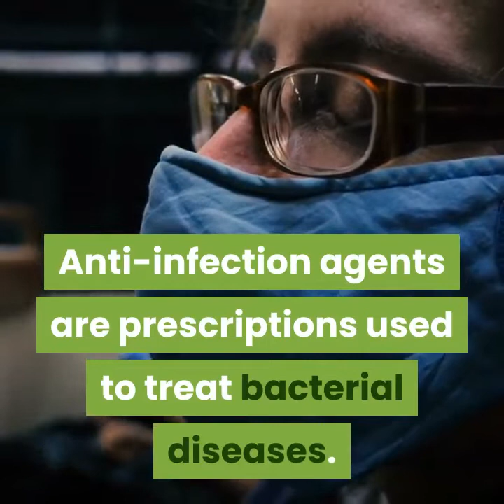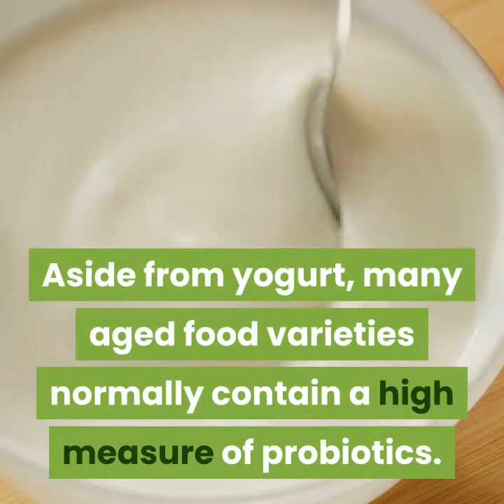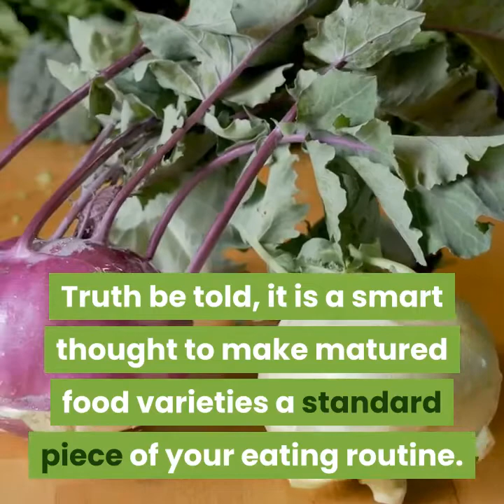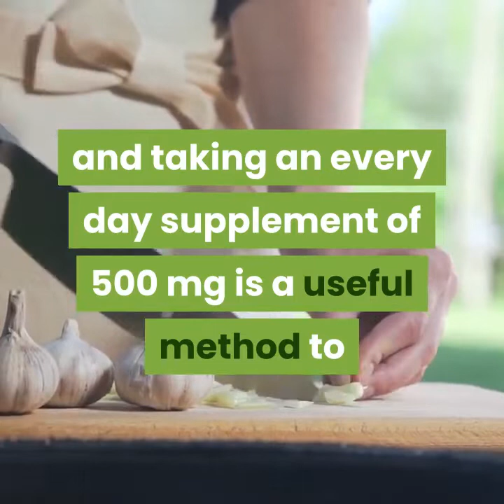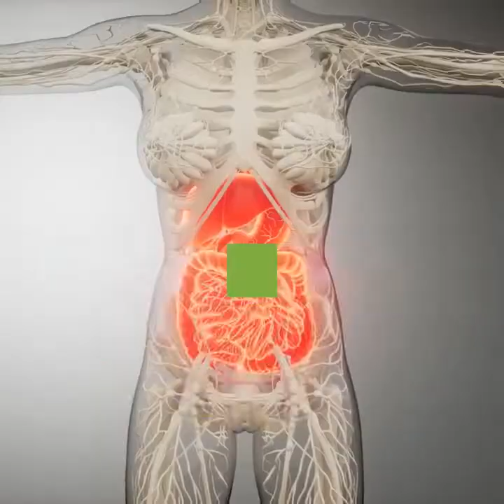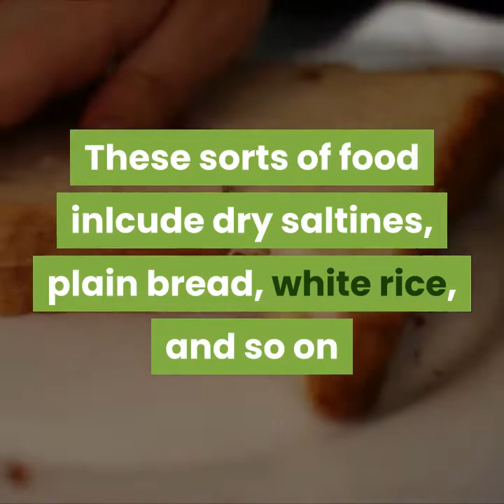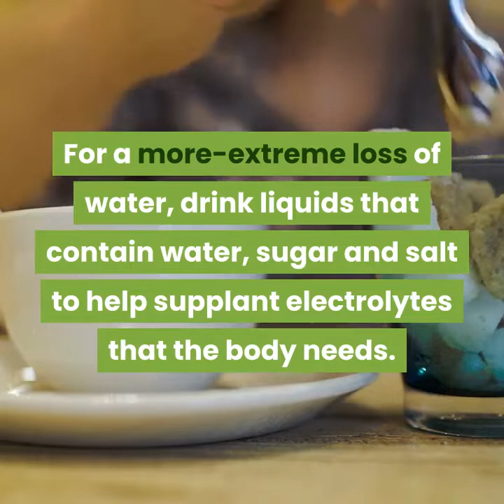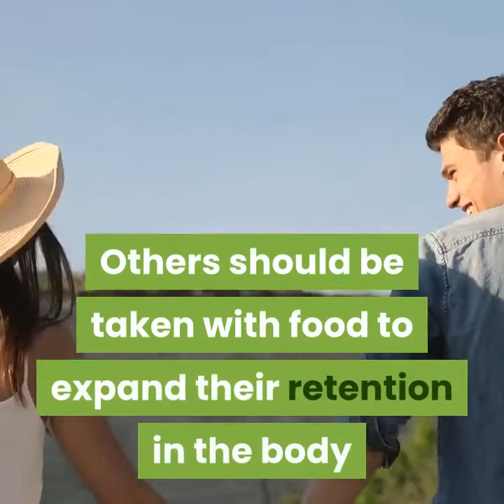Instructions to deal with antibiotic side effects | The Best for Health channel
This video will help those viewers on how  to deal with the side effects of anti biotic.